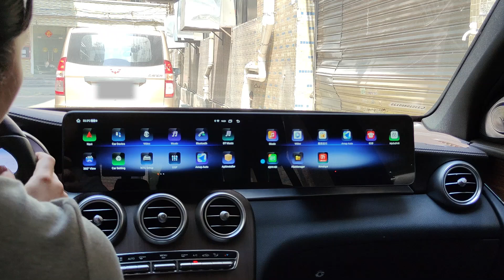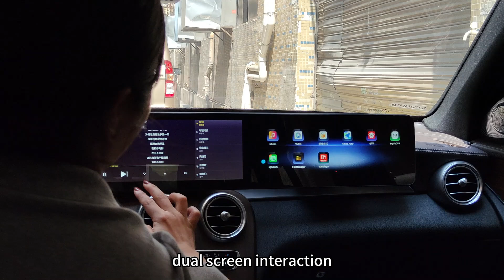GLC/ C Class NTG 5.0/ 5.5/ 6.0 Update Android 13.0 8+128g Dual 12.3''& 12.3‘’ Multimedia Monitor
Interactive Dual Screen
Android 13  8+128G Storage
4G network & WIFI
Wireless Apple Carplay & Android Auto
Google Map & Google playstore
1920*720 P
Pravite mold design Upgrade old vehicle to new model